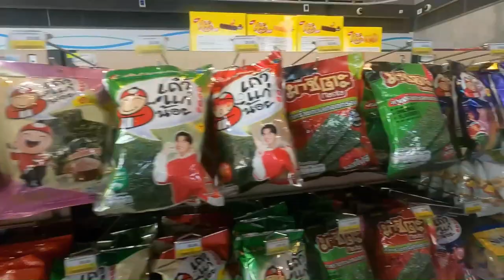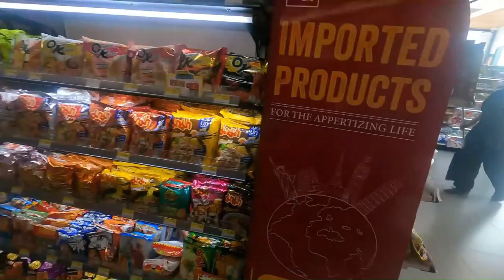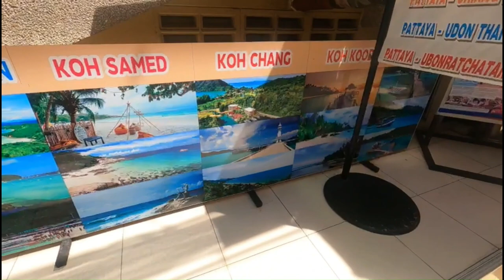The LARGEST 7 Eleven in the WORLD Pattaya